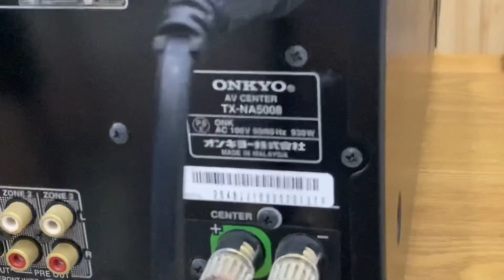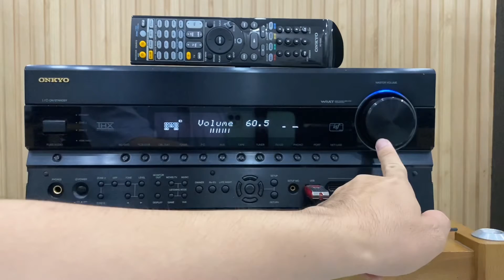Test onkyo TX-NA5008 khủng long 930w ☎️0834563852